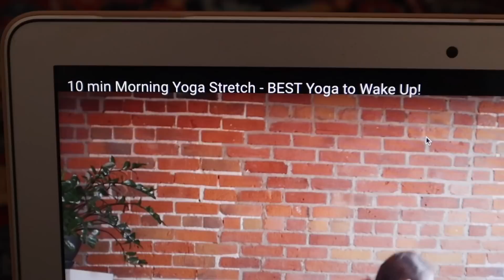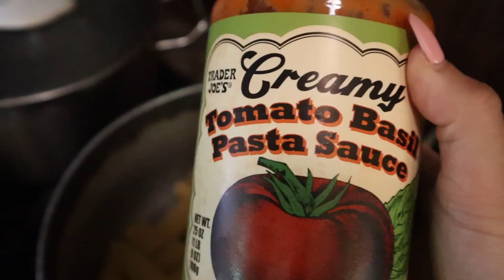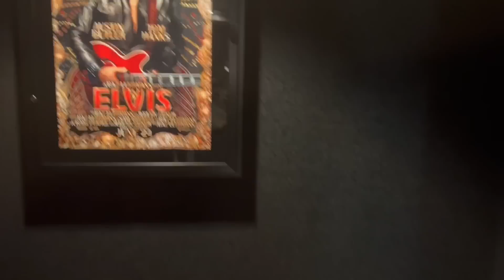PRODUCTIVE DAY IN MY LIFE | staying motivated, working out, & cafe hopping!💌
If you want to try these best-selling Hydration Multiplier flavors, Liquid

Depop- karlaxespinosa